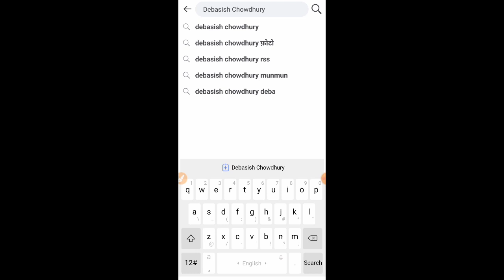Anik Ka Naya Video Facebook Par Kaise Dekhe | Anik Facebook Id Kya Hai | Part-2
Topic Cover:-
1.Anik Ka All Video Facebook App Par Kaise Dekhe
2.Anik Facebook Id Ka Name Kya Hai